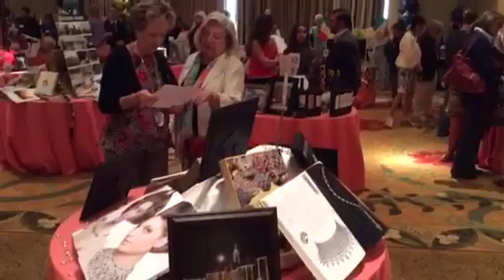Naples Winter Wine Fest 2014: Adria Starkey, event chair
One of the Naples Winter Wine Festival event chairs, Adria Starkey, discusses her hopes for today's auction.